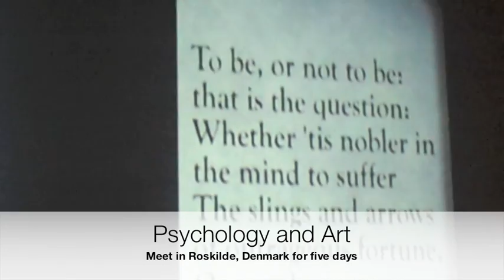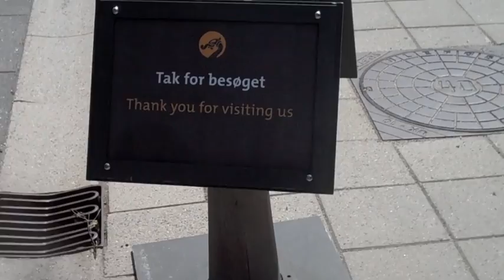Psyc-art meets Denmark.m4v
Capturing some of the highlites when a group of literature experts collect together in Roskilde, Denmark in June 2011.